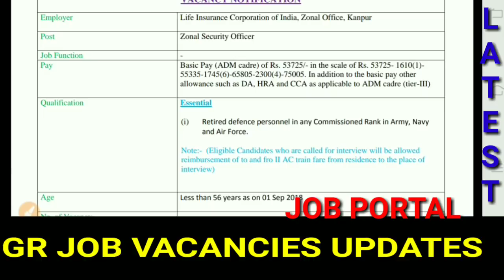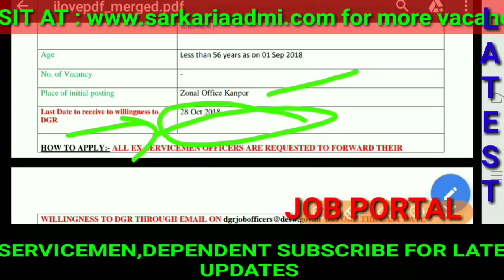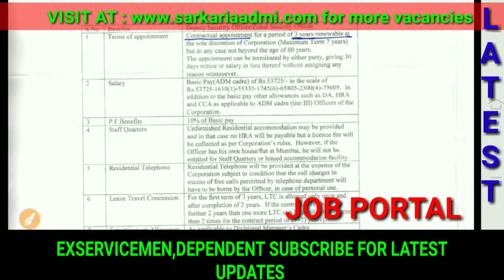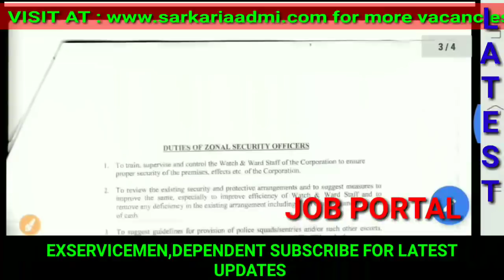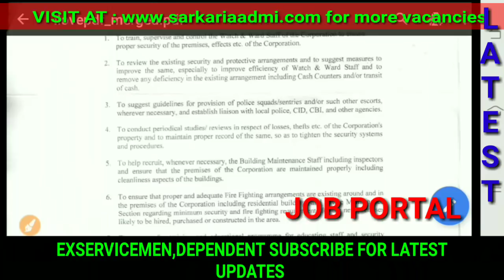Ex-servicemen के लिए SECURITY OFFICER की निकली vacancies, apply till 28 October#jobportal